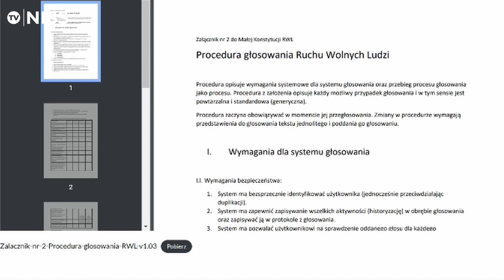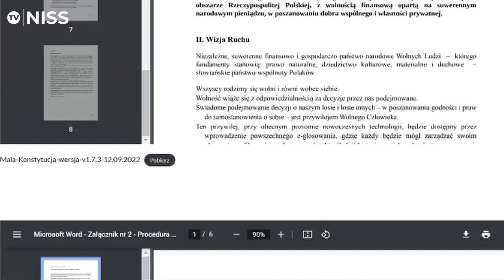Nr 9 to Mała Konstytucja – to więcej niż procedura do głosowania i na pewno NIE kolejna republika.